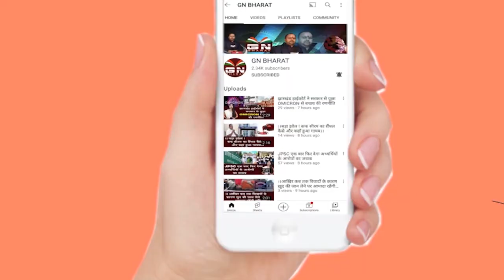कुड़मी आंदोलन से प्रभावित है यह ट्रेनें, अगर आप इस ट्रेन से जाने वाले हैं तो देखे हैं यह वीडियो